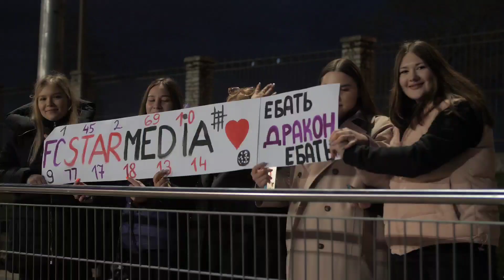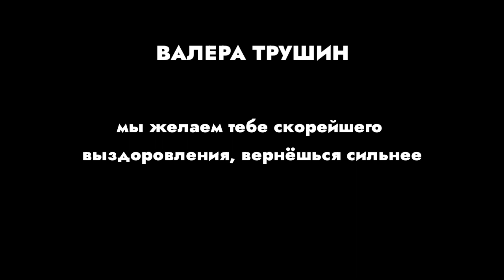STARMEDIA против ДРАКОНОВ // МАТЧ, КОТОРЫЙ ЖДАЛИ ВСЕ!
Наш партнер, магазин футбольной экипировки Winsport👕

ВПЕРЕЕЕЕЕЕД СТАРМЕДИЯ‼️‼️‼️